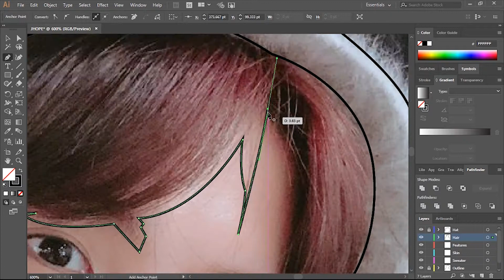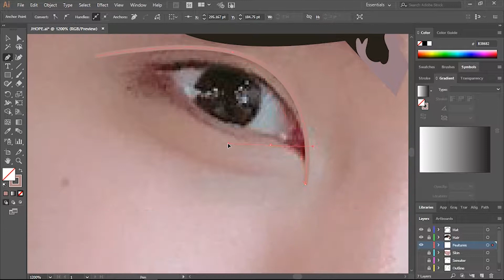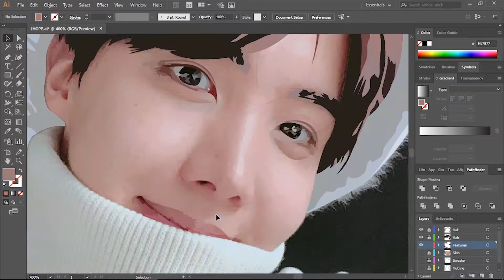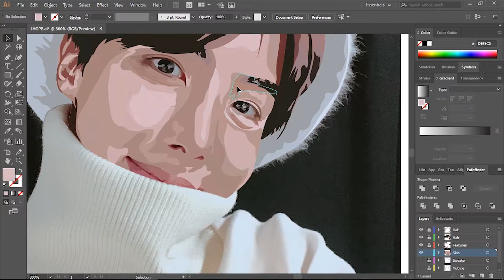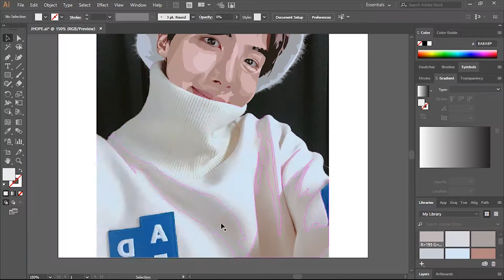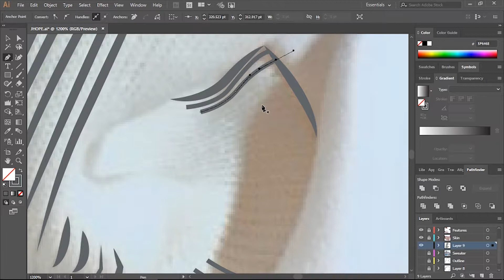BTS - J-Hope {Kpop} {Time-lapse Edit ~ Adobe Illustrator}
"Failure is the mother of success, mother. I learned from that passion and sincerity." Mama - J-Hope

1. J-Hope - 1 Verse Instrumental [by Veemins]
2. BTS - Young Forever REMAKE INSTRUMENTAL [by RYUSERALOVE]
3. BTS - House of Cards INSTRUMENTAL REMIX 4 JUNG HYUNJAE [by RYUSERALOVER]